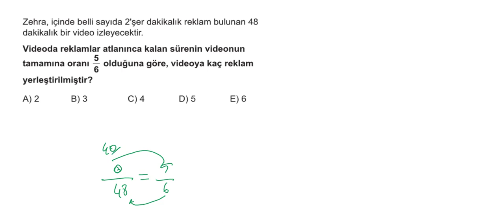11.ƁÖLÜM ORAN ORANTI 5.KUR SORU 7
11.ƁÖLÜM ORAN ORANTI 5.KUR SORU 7